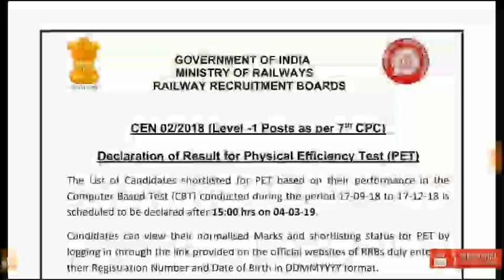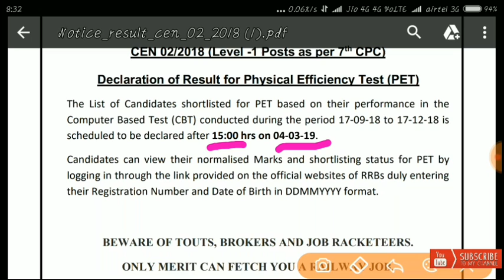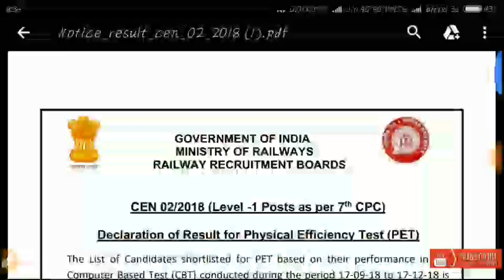Rrb group d final result for pet